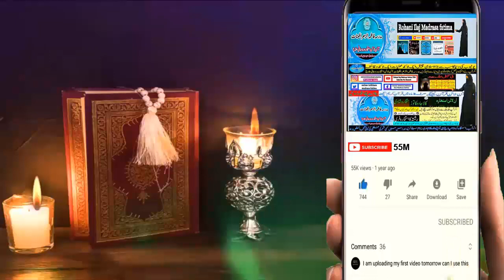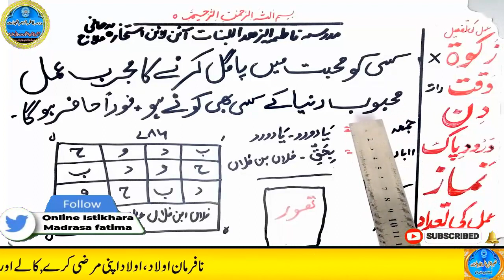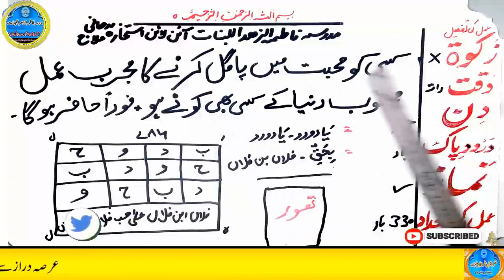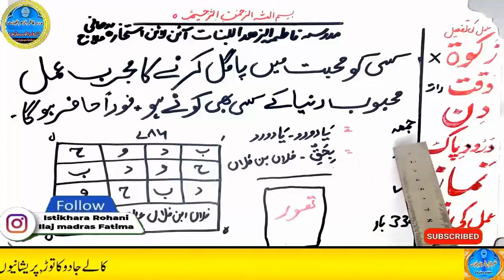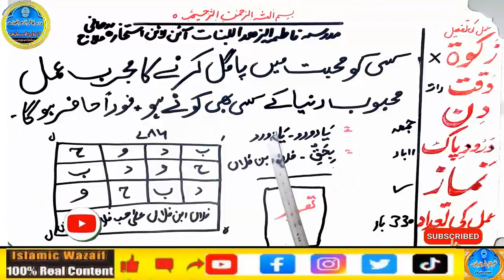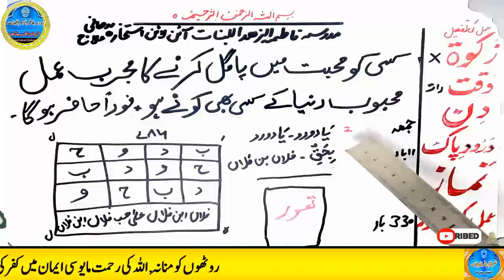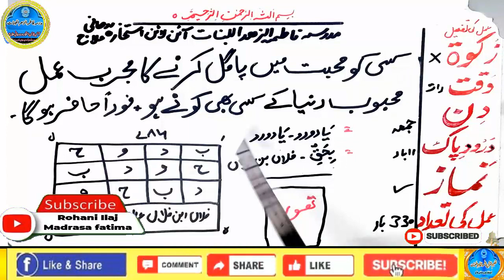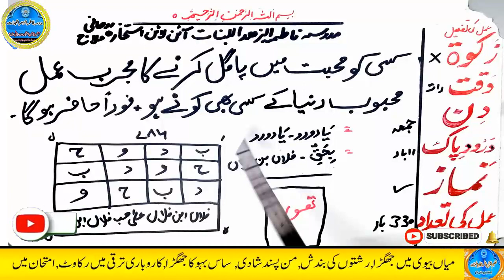mohabbat ka wazifa, wazifa for love, love marriage, mohabbat ka wazifa aag jesa, mohabbat ka taweez